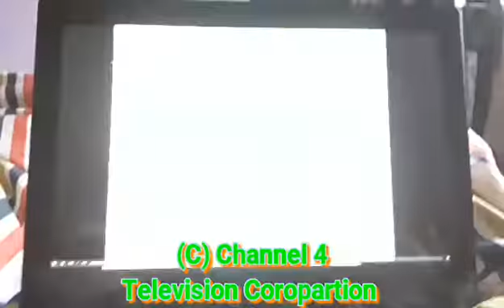Channel 4 - Hold The Dream Trailer 1987.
A Trailer For Hold The Dream Whitch Started This Tuesday & Wednesday At 9:00 In 1987 On Channel 4.